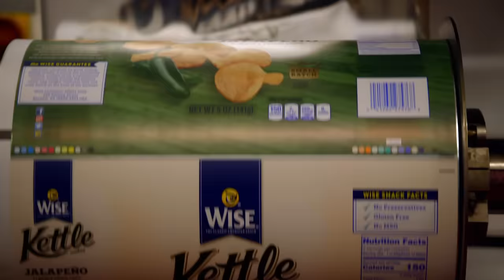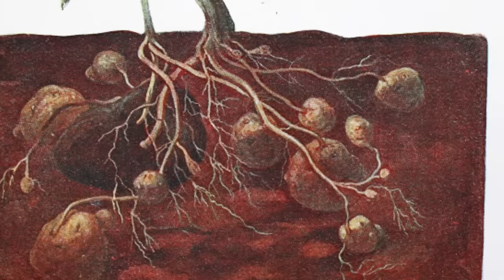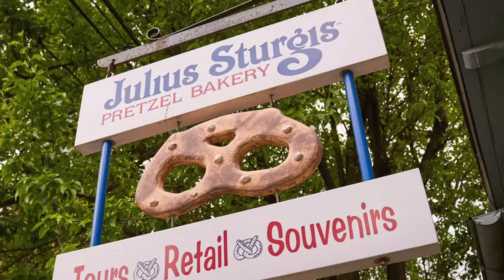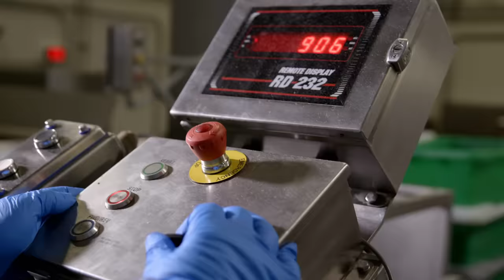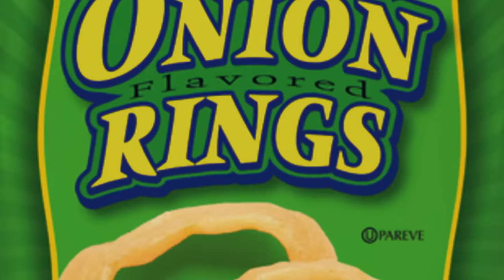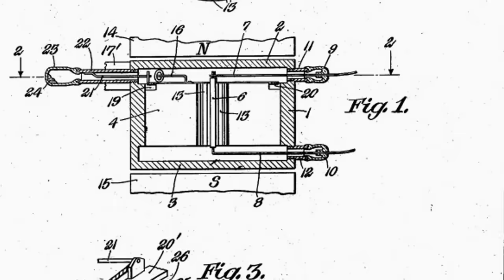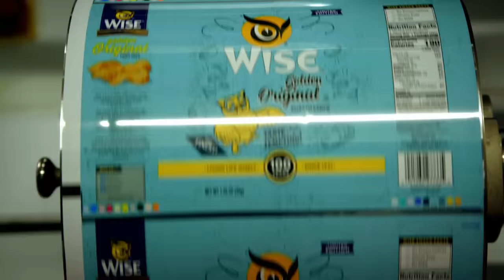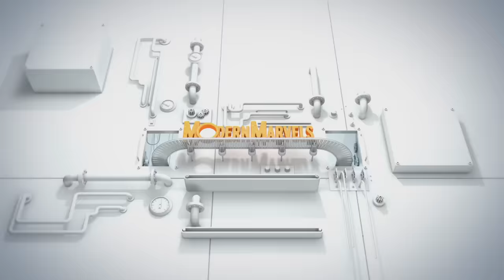Modern Marvels: The Incredible World of Snacks (S18, E5) | Full Episode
When it comes to snack foods there's none wiser than Wise! We tag along as Adam Richman gets full access to see how Wise produces over 50-million bags of sweet and salty snacks per month. See more in Season 18, Episode 5, "Food: Snacks."

"Modern Marvels" goes beyond the basics to provide insight and history into things we wonder about and that impact our lives.